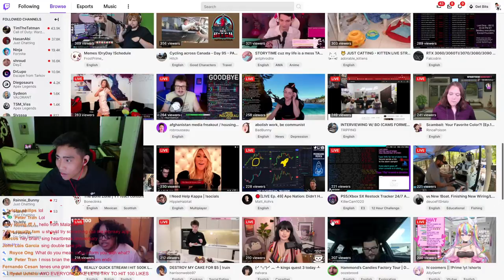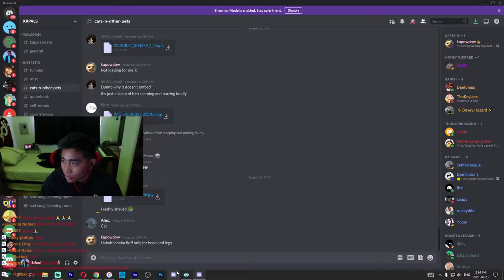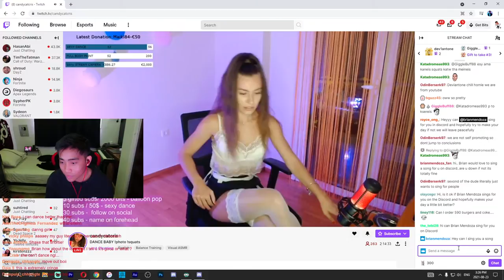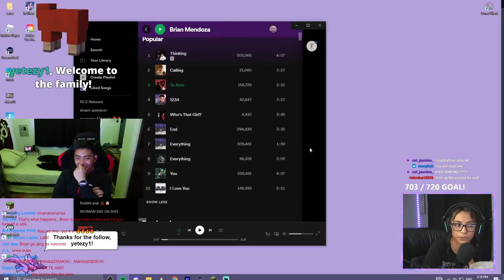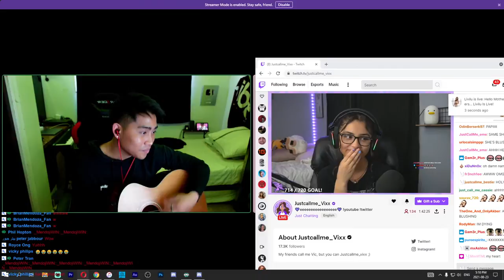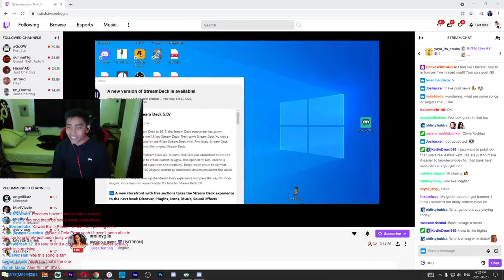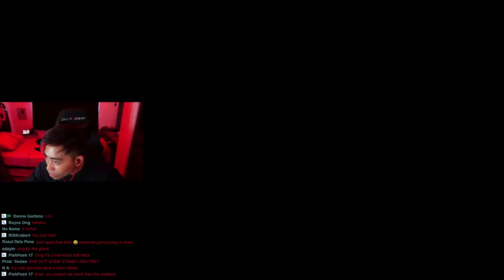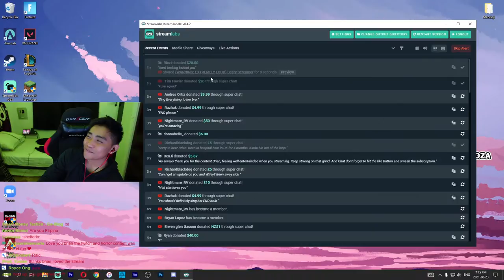[LIVE] 🔴BRIAN MENDOZA SINGING FOR STREAMERS AND PLAYING A SCARY GAME!